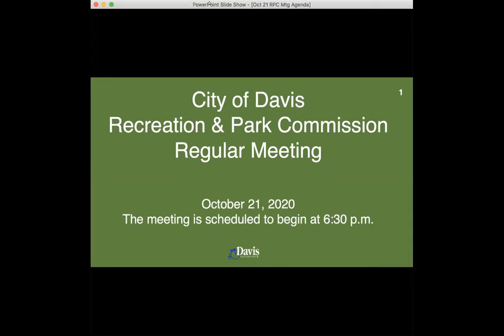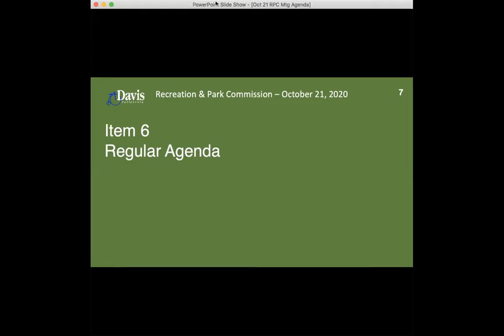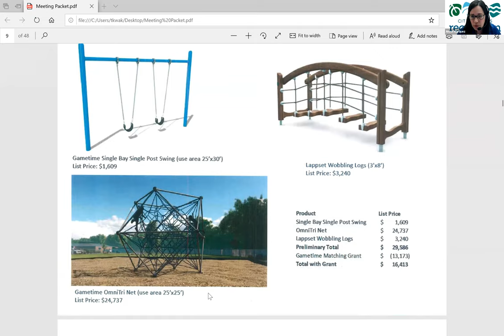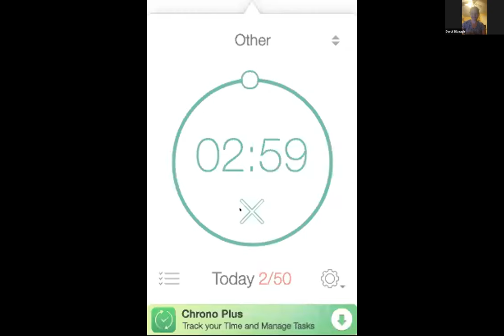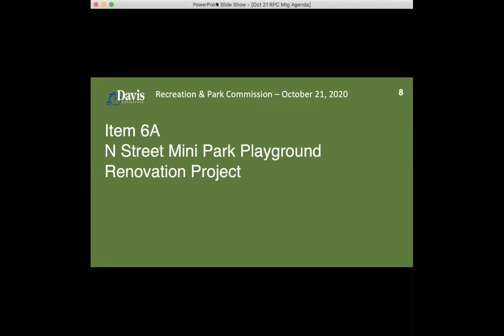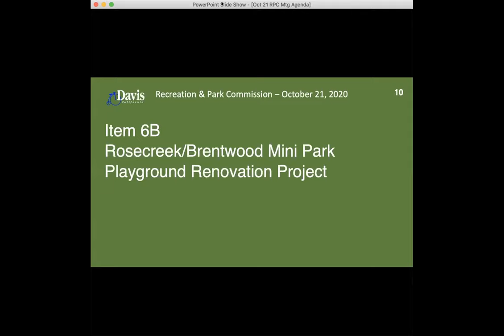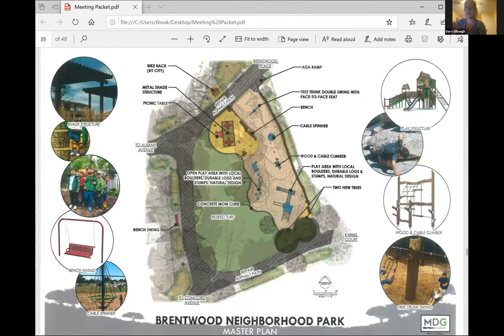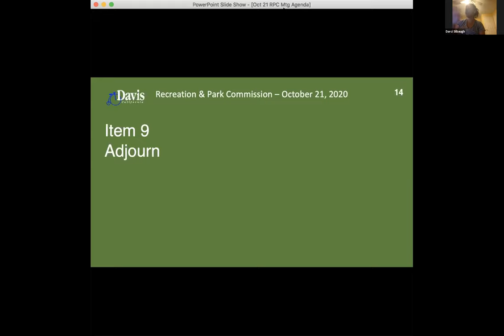Recreation and Park Commission - October 21, 2020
Meeting of the City of Davis Recreation and Park Commission held on October 21, 2020.